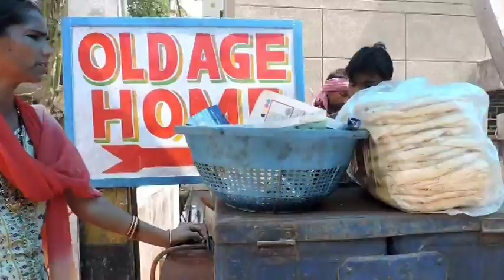FEEDING BY PARANTHA